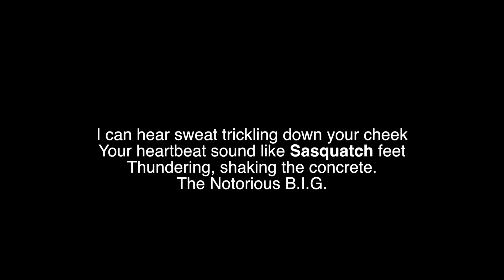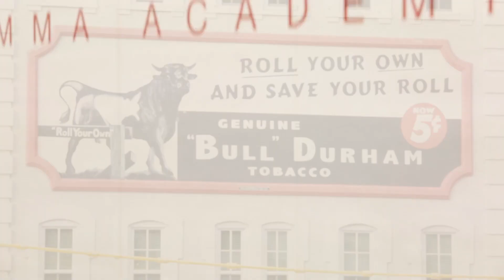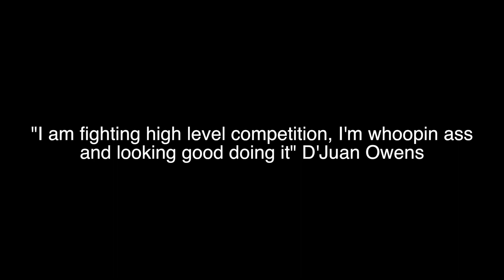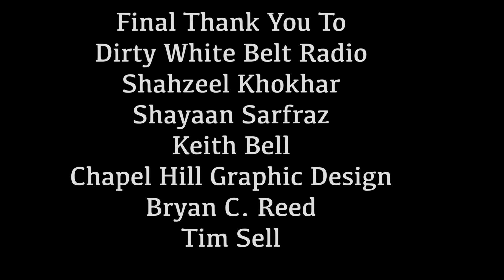The Fight Of Their Lives Final S.1 Ep. 1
Behind the scenes profile as
D'juan Owens, Hanna Cifers, and Kevin Satterfield all prepare for their upcoming bouts.

Elevate MMA Academy and Remington Place Productions and Gene Kim present The Fight Of Their Lives Season 1 Episode 1.
Elevate MMA Academy has 3 of their own fighting in May. We find out about Hanna, Kevin and D'Juan and get a inside look to their training. We also find out about who they are as a person and what makes them want to fight in a cage. Each fighter is at a different point in their careers and each are fighting for different reasons. One thing they all have in common that their upcoming fight is The Fight Of Their Lives. D'Juan Owens and Lucinda Cifers fight May 13th NLFC7 and Kevin Squatch Satterfield fights May 20th for Fight Lab MMA FL 55 in Greensboro.
All music and fight footage is credited to the best of our ability at the end of each episode. If we forgot you were sorry and will thank you in the next episode.